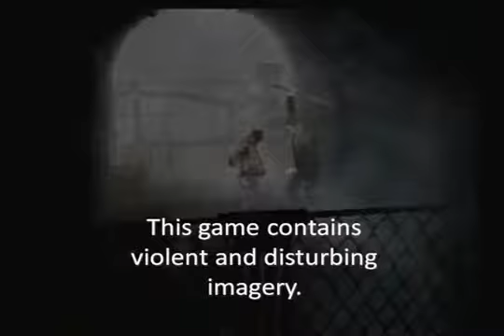Let's Play Silent Hill 2 Part 38: Final Boss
So disturbing. And James is still an asshole.

I hate the moth bat things!

Figures a piece of the puzzle has to show up now of all times.

Borderlands 2 Ending / Gameplay Walkthrough Part 38 with HD Xbox 360, PS3 and PC by theRadBrad. Part 38 of this Borderlands 2 Gameplay Walkthrough .